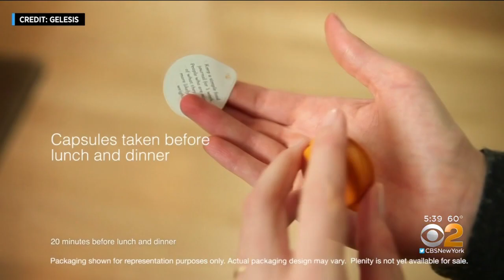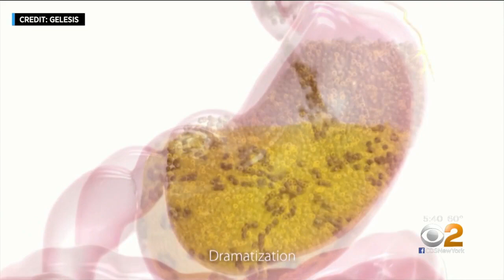Obesity Gel Makes Patients Feel Full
CBS2's Dr. Max Gomez has the latest on a new pill that releases gel, making obese patients feel full.